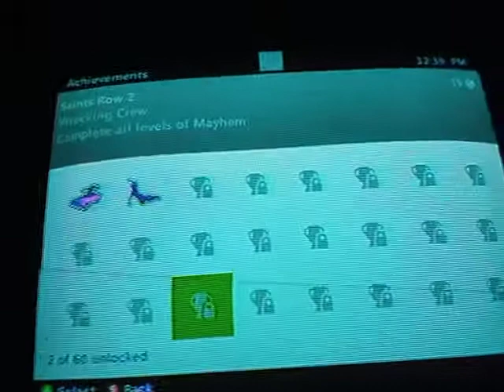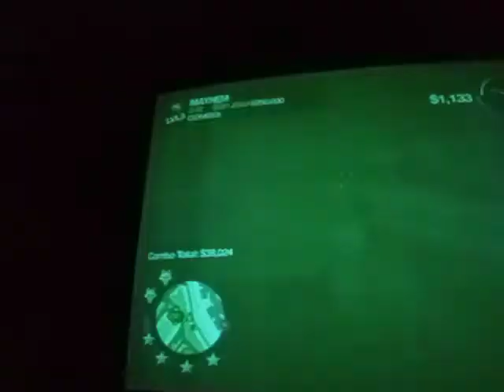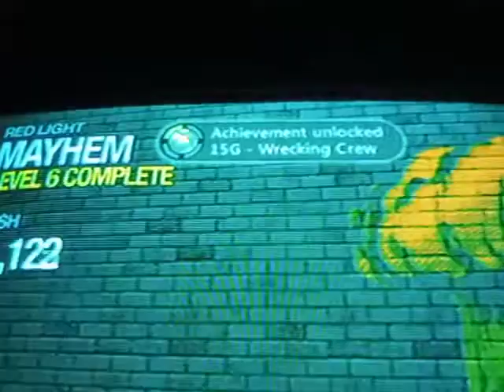Saints Row 2 Wrecking Crew 15G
Saints Row 2 Wrecking Crew 15G Achievement Guide